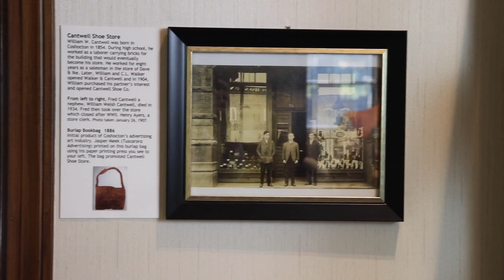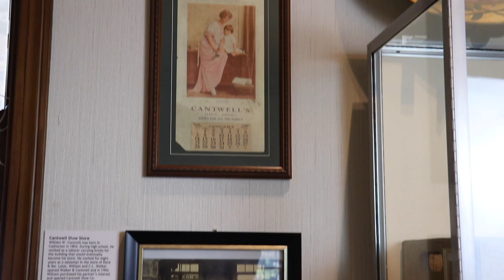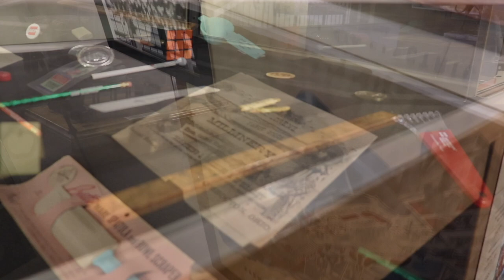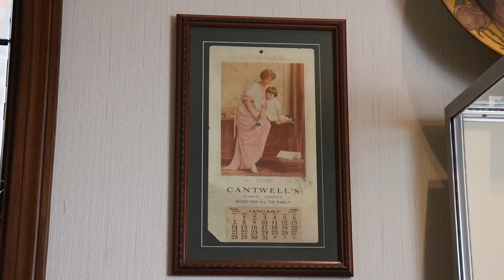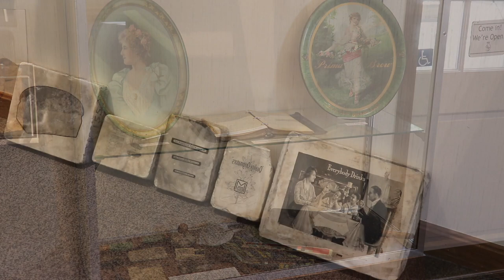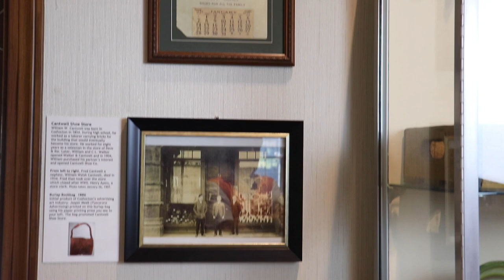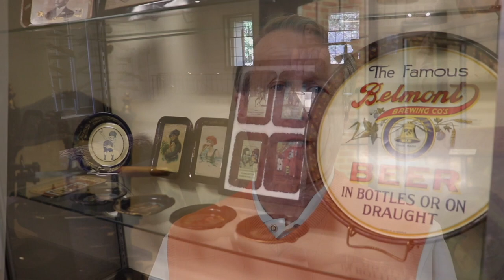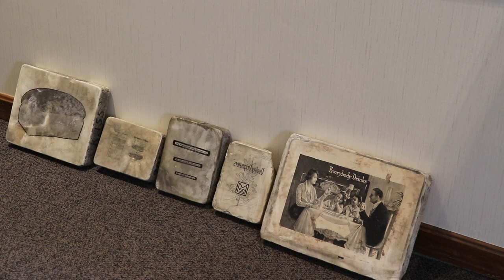Jeff Shaw Born In Ohio Video Loop